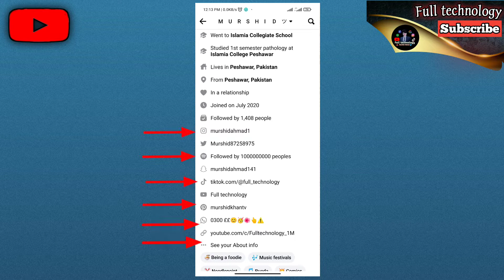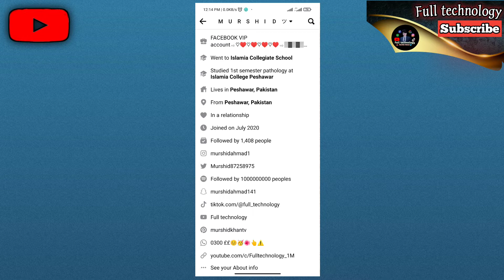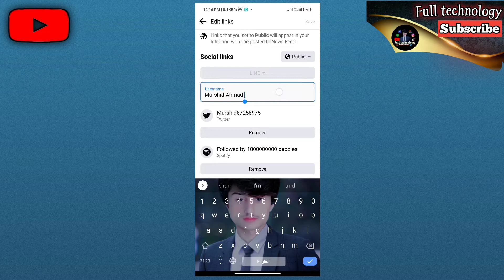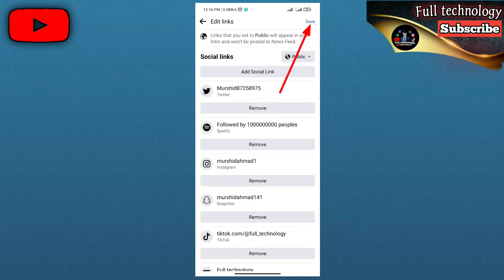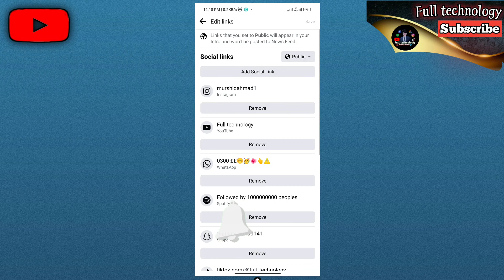how to add social links on facebook | Facebook Me Instagram YouTube Twitter Link Kiase Jode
Dosto,😊 Aaj ke ish Video me maine aapko bataya hai ki kaise aap Apne Facebook profile me Apne social media Ka links add kar skte hai 😍😊

how to add social link on facebook
how to add other social media links on facebook
how to add social link on your facebook profile
how to add instagram link to facebook profile bio
how to add social and website links on facebook
how to add social media links to facebook profile
how to add social links on facebook page
full technology